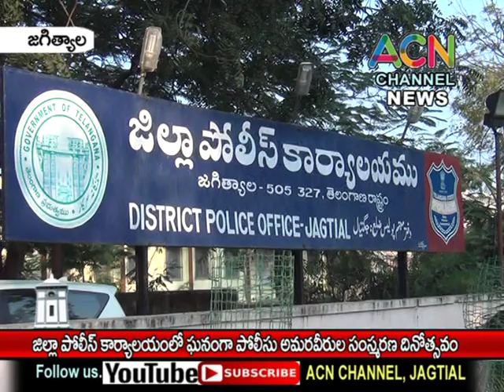జగిత్యాల జిల్లా పోలీసుల ఆధ్వర్యంలో పోలీసు అమరవీరుల సంస్మరణ దినోత్సవం